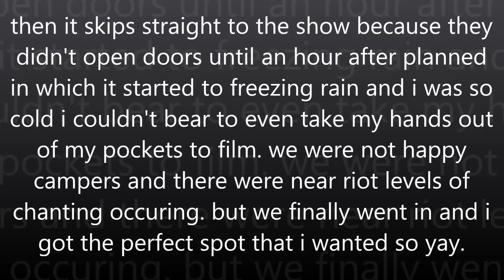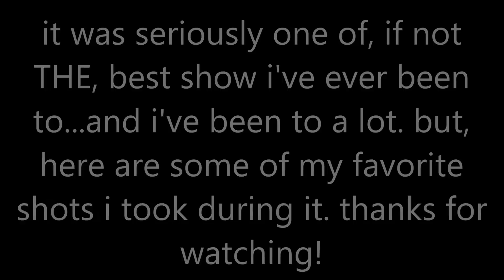Right Back At It Again Tour 2013 Vlog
last night was amazing.